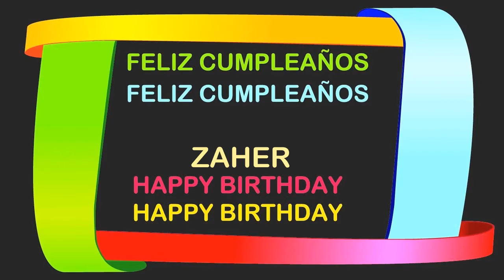Zaher Birthday Postcards & Postales - Happy Birthday